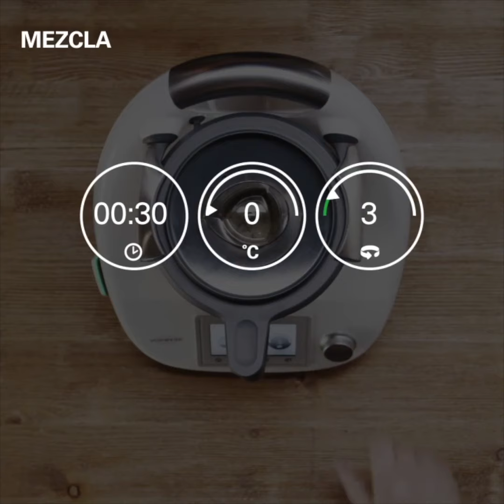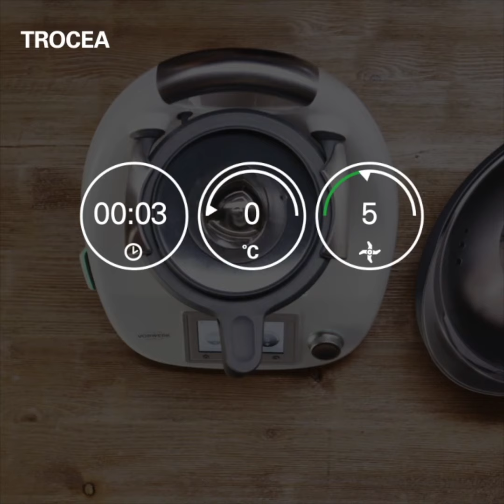Rollo de carne, queso y verduras con salsa de champiñones - Thermomix Argentina - Robot de Cocina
¡Empezamos a tomar ideas para la vuelta al cole de tus hijos! 📚 ¿y vos? ¿Qué pensaste hasta ahora para las viandas? 🍴💡

📍Local Recoleta: Paraguay 1265  - 📞 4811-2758
📍Local Palermo: Ortega y Gasset 1575 -   📞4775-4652